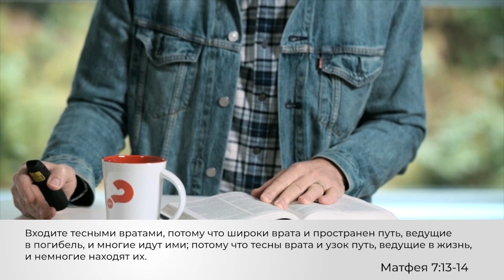НЕПРОТОРЕННАЯ ДОРОГА. «Слово Жизни» (27)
Знаете ли вы золотое правило?

Историки и богословы говорят, что это самое известное учение Иисуса. На самом деле, это одно из самых популярных высказываний в мире, которое начал использовать Иисус. Но, знаете ли вы его?

Когда мы задумываемся о том, чтобы стать последователями Христа, нам нужно сделать выбор. Какой путь в жизни мы пройдем? Будет ли это «проторенная дорога», выбранная большинством, или «непроторенная дорога», выбранная немногими? Сегодня мы исследуем выбор, который стоит перед нами.